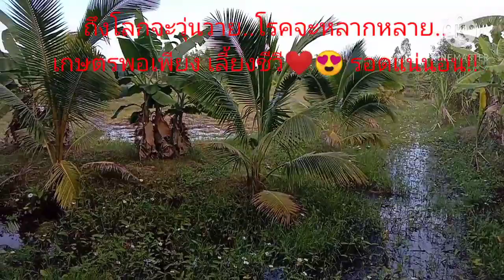สวนเกษตรพอเพียง..หลังเกี่ยวข้าว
บรรยากาศอีสานบ้านเฮา..หลังจากเก็บเกี่ยวผลผลิต ลมหนาวพัดมาวอยๆ